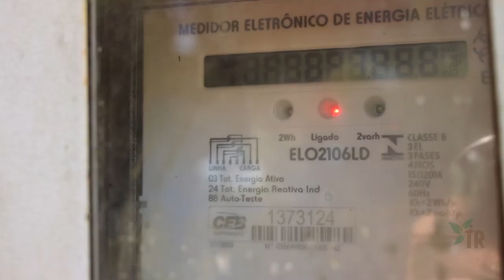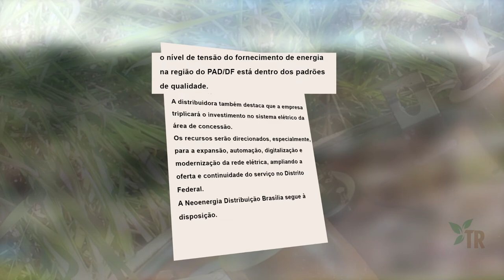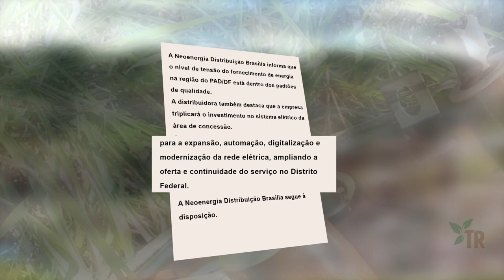Produtores têm problemas no fornecimento de energia elétrica